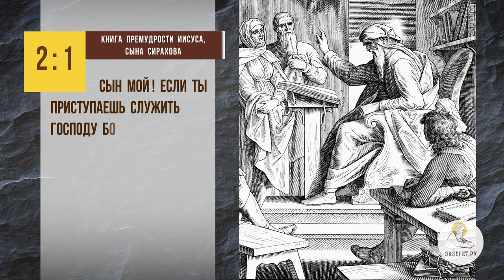КАК ИЗБАВИТЬСЯ ОТ ТЩЕСЛАВИЯ ? Протоиерей Феодор Бородин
Команда Экзегет.

Библейский портал Экзегет вместе со священником Федором Бородиным отвечает на вопрос: "Как избавиться от тщеславия?"

🔸   Видение греха
🔸   Молитва ко Господу
🔸   Борьба с тщеславием